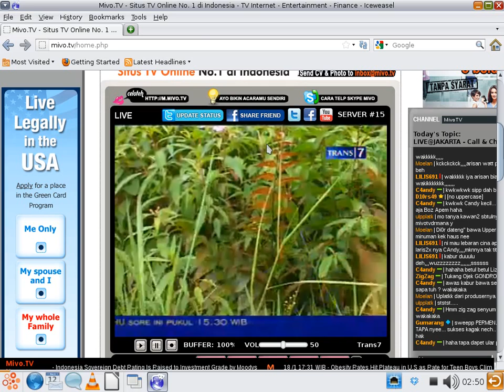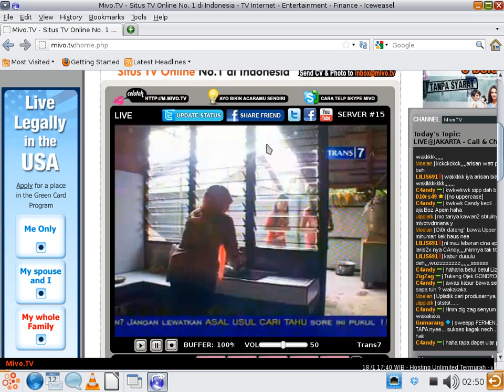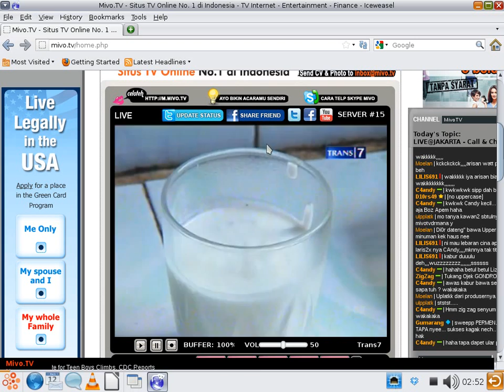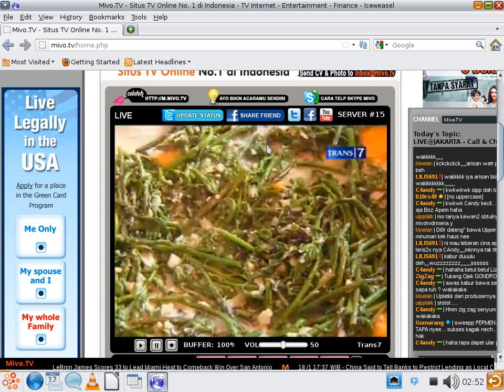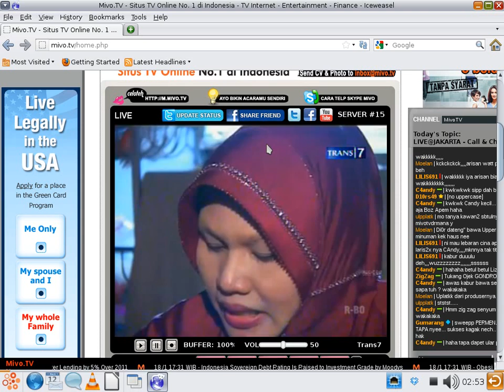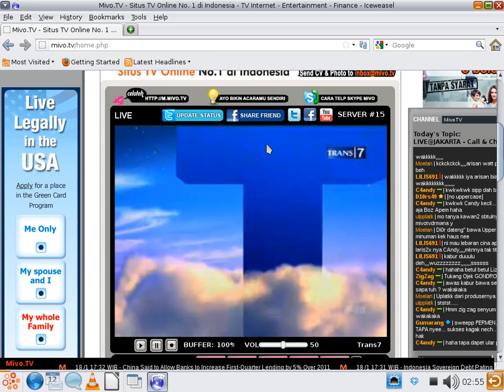Flamboyan 108 tampil di Trans7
INFORMASI KAPUAS - Pada hari Kamis, 19 Januari 2012, Trans7 menyiarkan acara Koki Cilik yang menampilkan bintang tamu Kelompok Usaha Bersama (KUB) Flamboyan 108. KUB ini merupakan salah satu binaan Dinas Pertanian Tanaman Pangan dan Holtikultura Kabupaten Kapuas. Dalam acara tersebut Flamboyan 108 menyampaikan bagaimana cara pembuatan Juhu Kelakai dan Keripik Kelakai.